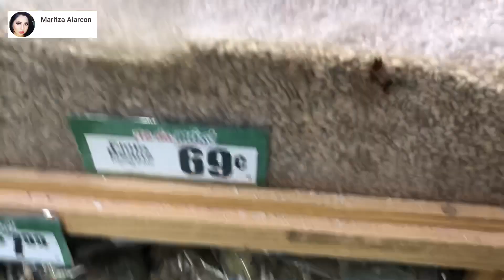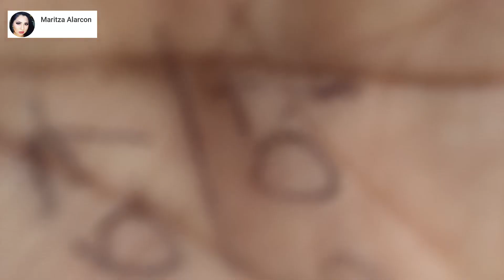RENOVACIÓN DE IMIGRACION... QUE DOCUMENTOS NECESITO ? LA VIDA EN ESTADOS UNIDOS 🇺🇸